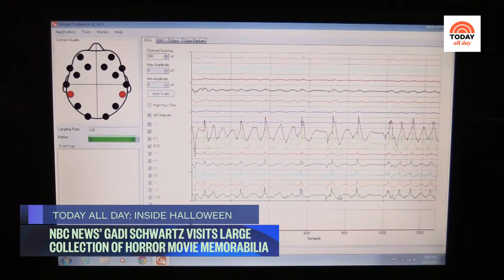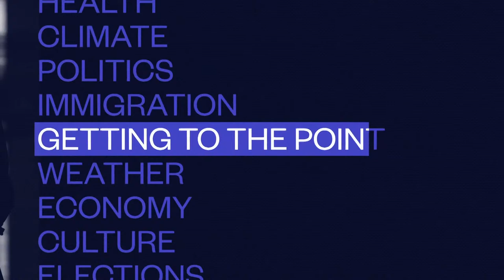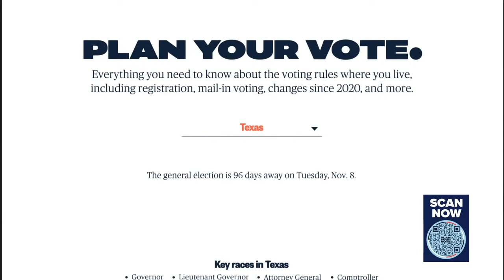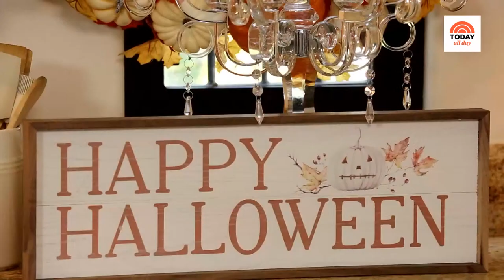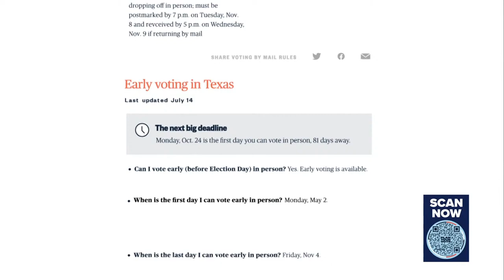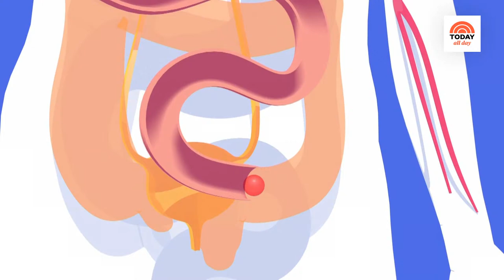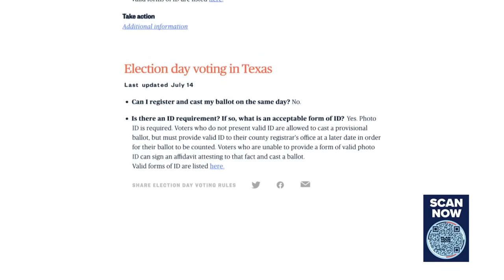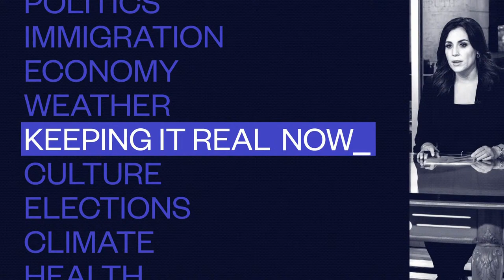Watch: TODAY All Day - Nov. 1